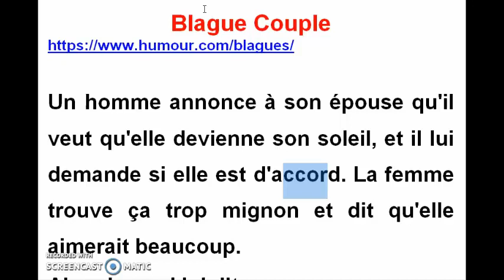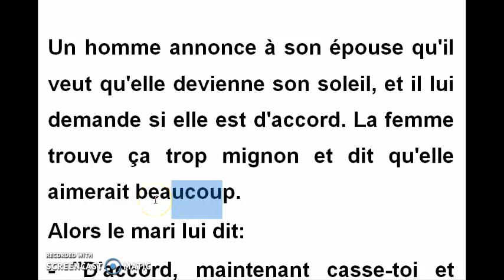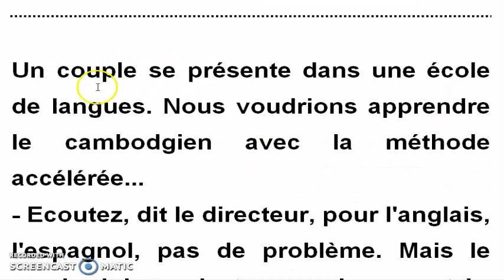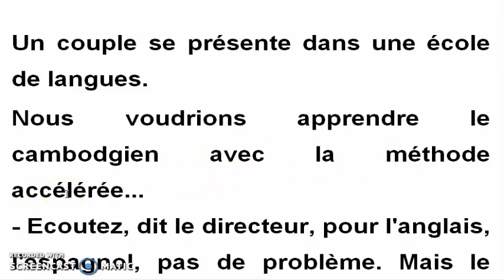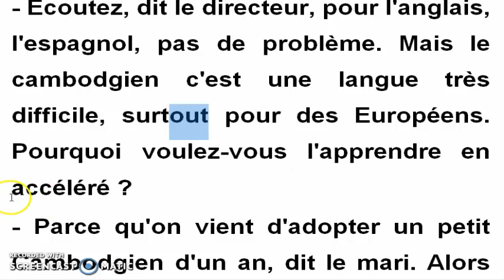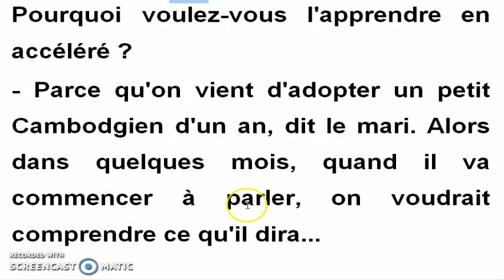Des blagues pour apprendre le français en s´amusant